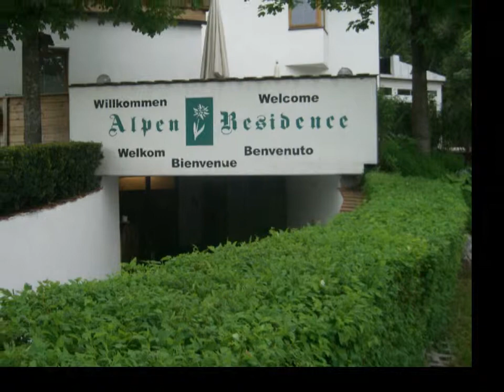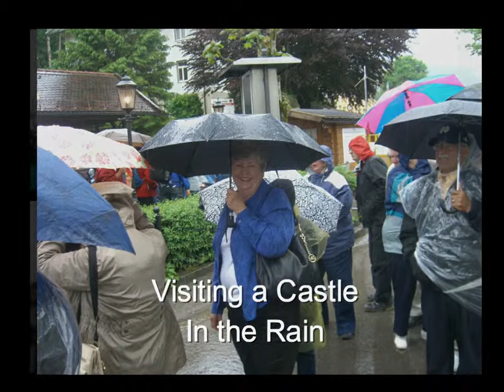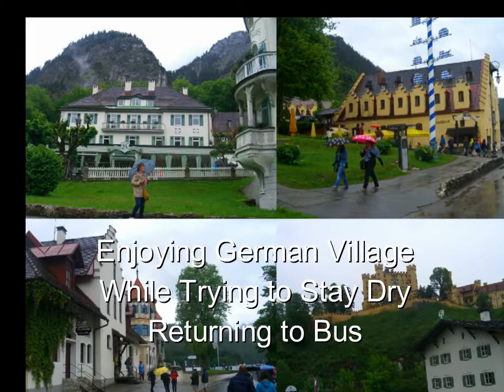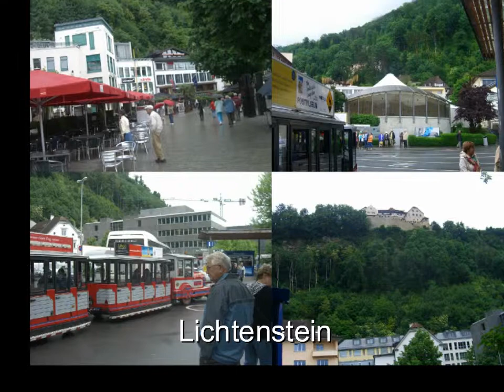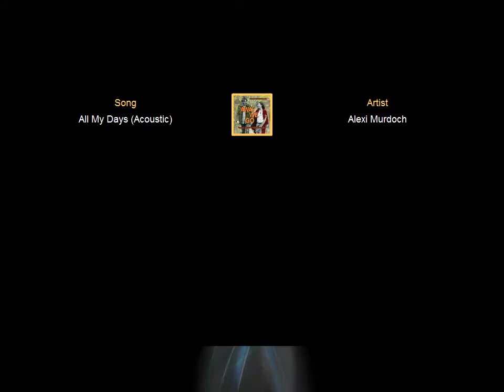Europe Highlights Austria, Germany, Switzerland